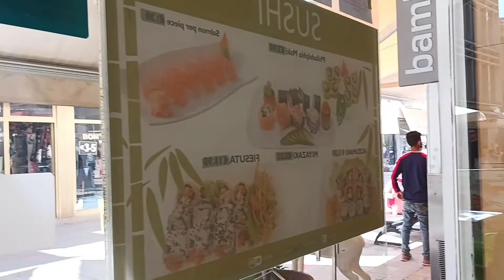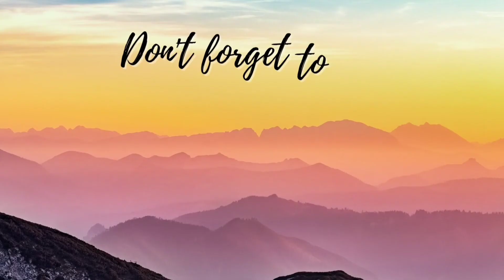VLOG # 31 APRIL 10, 2022 BIRTHDAY CELEBRATION 🎂 NG AMING KAIBIGAN ❤❤ ( TURALLES MIX VLOG)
APRIL  10 2022 BIRTHDAY 🎂  CELEBRATION  NG  AMING KAIBIGAN